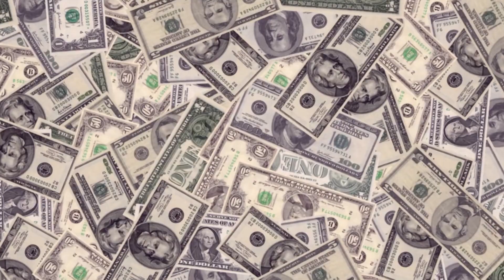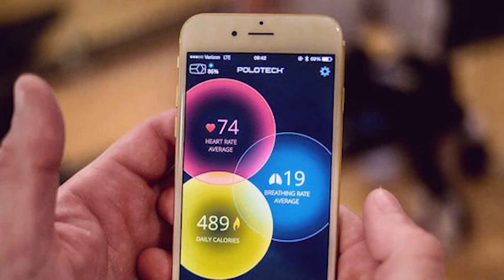How Ralph Lauren Went From Poor to Multi-Billionaire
Hi there, and welcome to Luxness! Long before becoming a fashion icon, Ralph Lipschitz, was the youngest son of Jewish immigrant parents living in the Bronx. And today, he has an estimated net worth of $7.3 billion with his iconic brand Polo Ralph Lauren. So in today's video, we will get to know how he went from poor to a multi-billionaire.